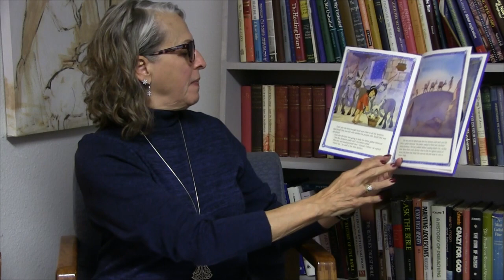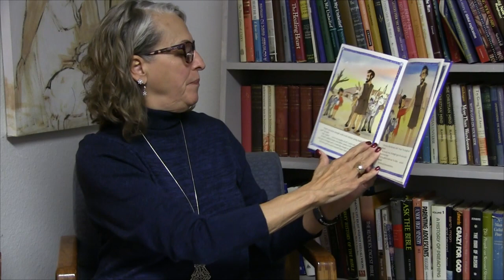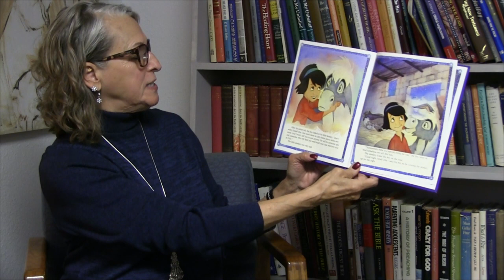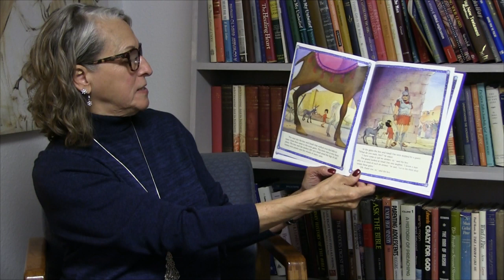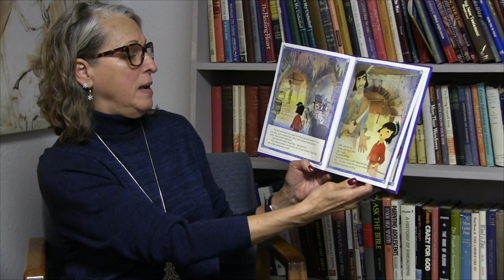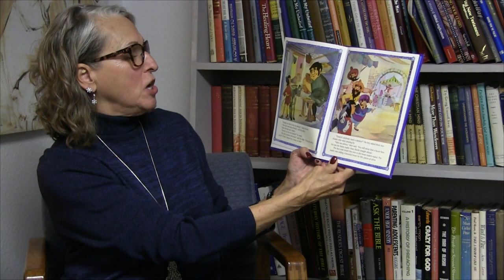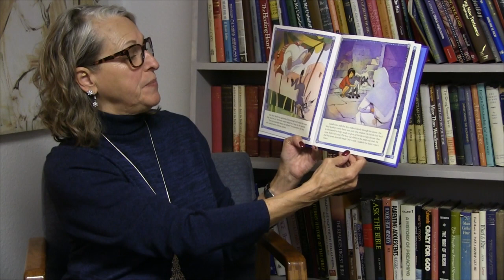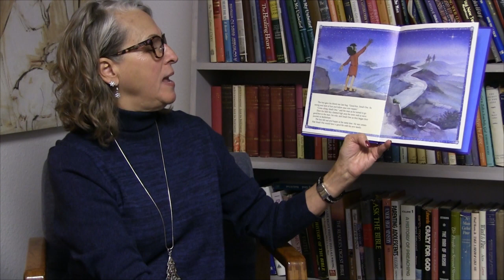Grace Episcopal Church Nampa Advent Storytime 2023 - 3rd Week of Advent - The Small One.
Join Grace Episcopal Church in Nampa, Idaho for Advent Storytime each day during the 2023 Season of Advent. Today's story is: The Small One. Videography and editing by Rudy Salci.